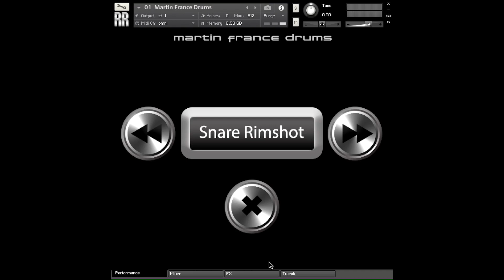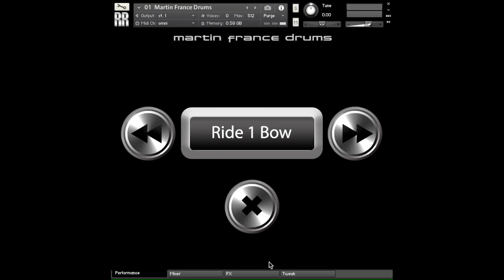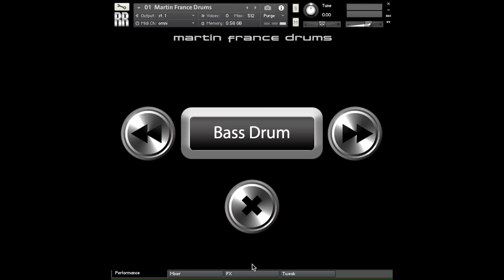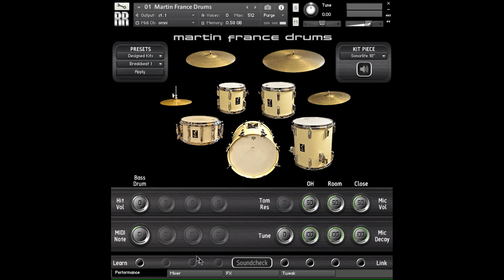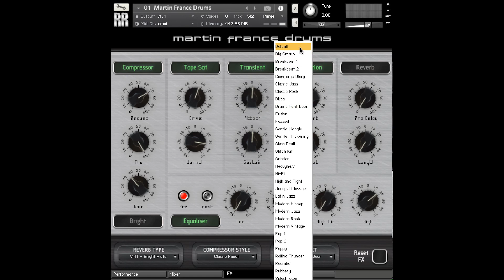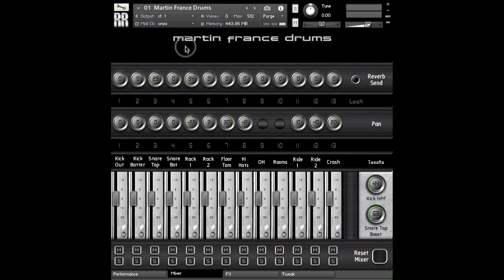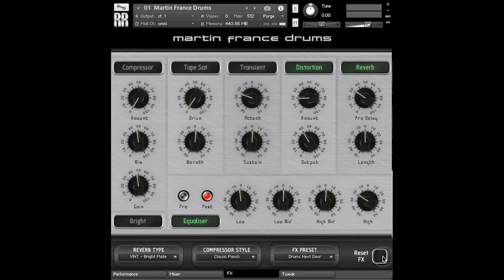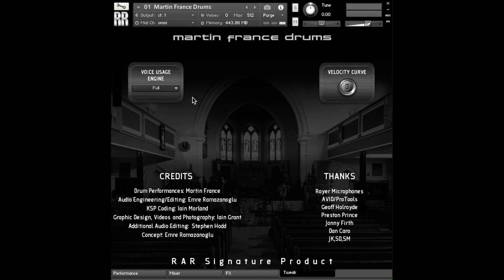RAR - Martin France Drums - GUI Video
We are super happy to offer an incredibly detailed and realistic-sounding drum kit instrument for Kontakt and the free Kontakt Player, featuring one of the world's finest and most technically skilled professional musicians - Martin France!

We captured not only Martin's musical expertise, but also his exceptional collection of drums and cymbals - from a very rare 1920s snare drum to classic ride cymbals from the 1960s and 1970s. Martin performed on three core kits, each characteristic of a different era, as well as additional pieces chosen for their versatility and colour. We recorded 36 kit pieces in all, for a total of nearly 33,000 samples.

Martin's performances were recorded in a huge church with really fantastic acoustics. We have designed the instrument so that you can go from a vast roomy explosive sound to a completely dry 'dead room' sound in an instant, or anything in-between. Having a professional mix engineer in the RAR team enabled us to optimise mic placement, choice of microphones and mic channels, and control over the decay of each mic.

The result is a stunningly dynamic and natural acoustic drum library that is unusually easy to tweak. We've provided simple controls that let you focus on making music, rather than getting distracted by technical options. And Martin's clean and precise playing complements live and acoustic music, unlike many over-hyped drum libraries. The onboard processing also enables easy integration with programmed and hard electronic music!

Wrapped in an elegant interface and powered by an advanced voice handling script, Martin France Drums is simply one of the most realistic-sounding drum kit instruments with which to play and program.